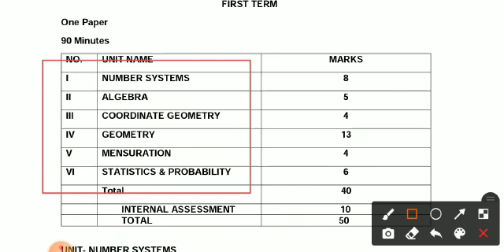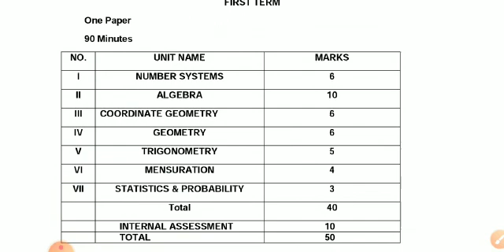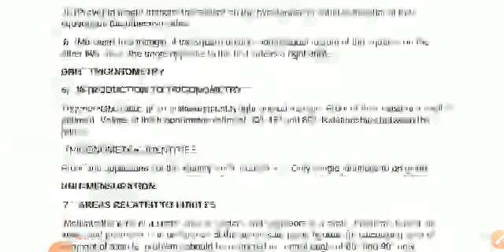CBSE TERM WISE Syllabus session 2021-22|| maths term-wise syllabus || CBSE Schedule term wise.